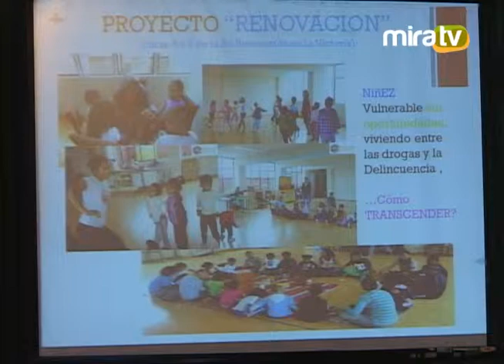Clausura 1er Congreso Ciudadanos Líderes.